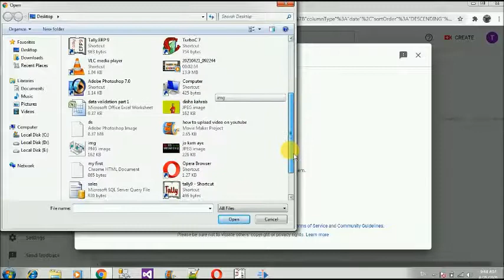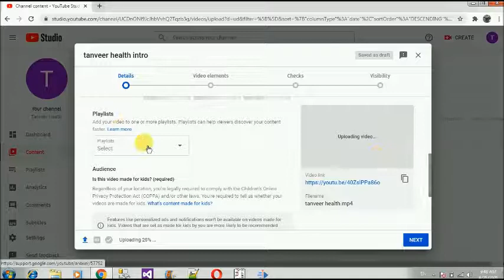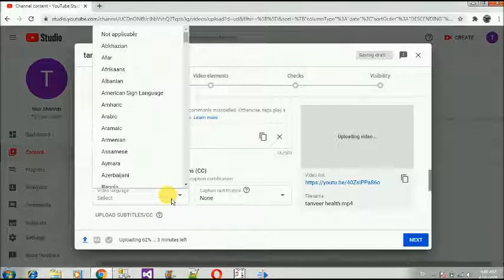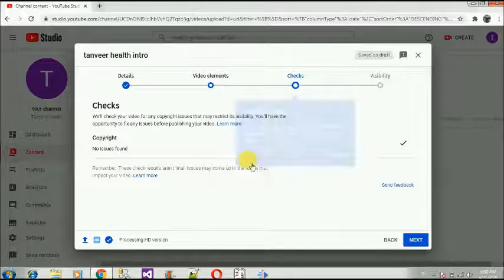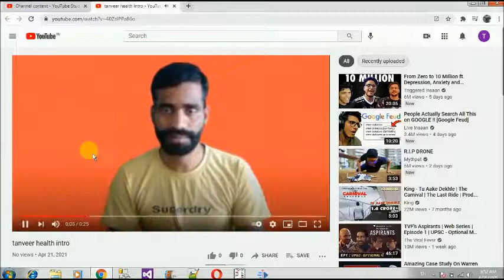how to upload video on youtube | best process to upload video on youtube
Hello friends

how to earn money with youtube